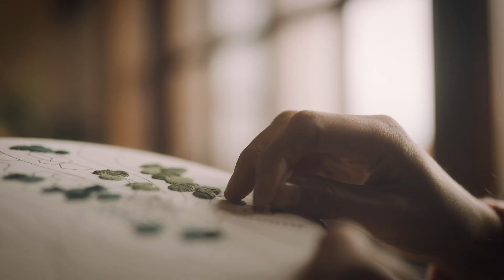Showreel 2022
This is a video reel from some of the works we've created in the last year including commercials, music videos, fashion and corporate videos.